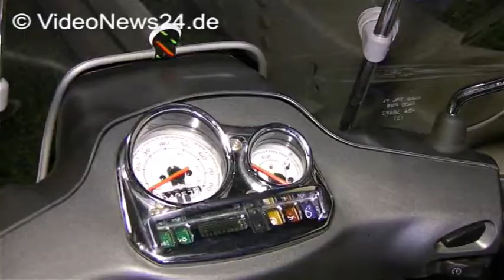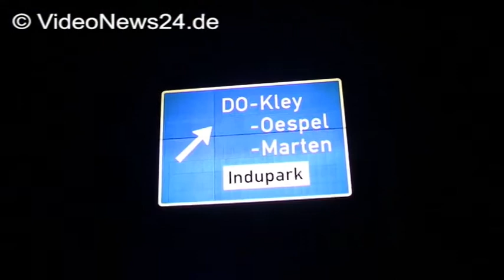12.08.2015 - VN24 - Rollerfahrer leistet sich Verfolgungsjagd mit der Polizei auf A40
VN24 – Ganze zwei Städte hat der Rollerfahrer in der Nacht zu heute geschafft, da wurde die Polizei der Lage wieder Herr. Nach einem kleineren Verkehrsunfall mit einem Mercedes auf der Provinzialstraße flüchtete der 50jährige Fahrer mit seiner Vespa S50 Sport vom Ort des Geschehens. Gleich mehrere Zeugen machten die Polizei auf den aggressiv und ohne Schutzhelm fahrenden Rollerrowdy aufmerksam. Ein Streifenwagen nahm die Verfolgung auf. Im Laufe der Zeit gesellten sich weitere Streifenwagen dazu. Der Fahrer wollte einfach nicht anhalten. Mit Höchstgeschwindigkeit ging die Fahrt zunächst bis in das Stadtgebiet von Bochum und dann auf Autobahn A40 Richtung Dortmund. Der 49ccm-Motor lies mit 6500 Umdrehungen den kleinen Kolben knallen. Mit wahnsinnigen 45 km/h versuchte der deutlich angetrunkene Fahrer immer wieder durch Fahren in Schlangenlinien keines der Polizeifahrzeuge vorbeikommen zu lassen. Kurz vor der Ausfahrt Dortmund-Kley konnten die Beamten den Roller einkeilen und zum Anhalten bewegen. Der Pilot verhielt sich bei seiner Festnahme massiv unkooperativ. Das einzig Positive an der Sache war nur der erste Alkoholtest, den die Polizei ihm abverlangte. Er kam zur Blutprobe mit auf die Wache…